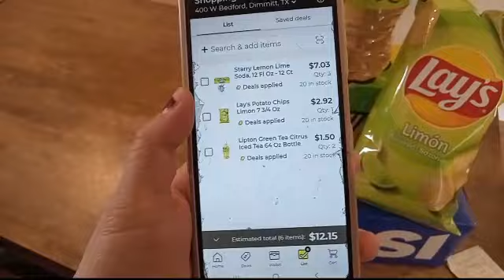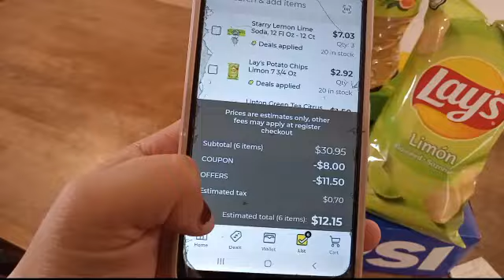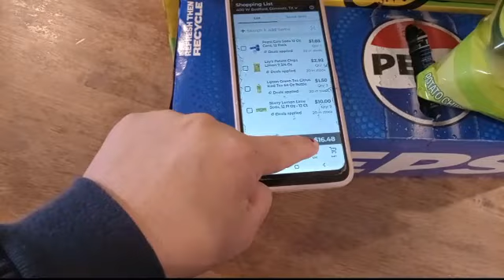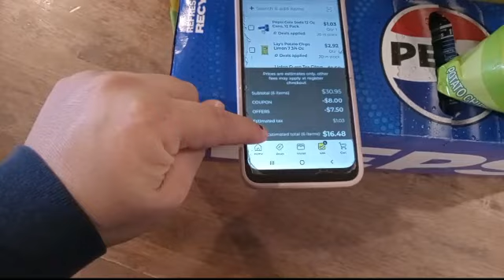en busca de sillones +decorando la cocina de navidad + haciendo ofertas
ando en  busca de sillones para la sala fui a hacer ofertas de sodas  decorfe la cocina un pocvo de navidad..

correo postal
Familia Perez Glez
DIMMMITT,TEXAS
79027